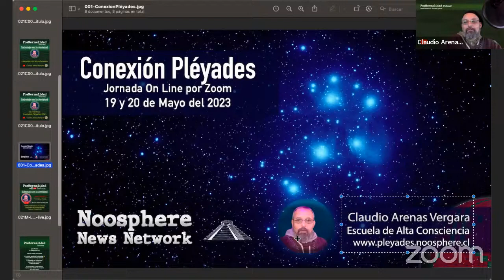🎙️🌟 Podcast PosNormalidad | SABOTAJE EN LA AMISTAD. Capítulo Completo. #021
🎧🎙️ En este capítulo hablamos sobre "El Sabotaje en la Amistad” 😱👨‍👩‍👧‍👦

No te pierdas esta interesante conversación sobre la lógica detrás de este fenómeno. 🧠🗣️
¡Ven y únete a nosotros en este viaje de auto-descubrimiento! 👀👂🎧

00:10 Editorial Atemporal.
47:53 MicroSabotaje en la Amistad y en el Entorno Laboral.
56:16 Liberación de MicroSabotaje en la Amistad.
1:08:22 Recomiendo: Conexión Pléyades.

🎙 🌟 Grupo Facebook PosNormalidad Podcast .

2️⃣ Crypto USDT red ERC20 : 0x41fF0B82478828A0fc7ff56B95d7B75A00fF11Db

🔥Expone y Guía.

Claudio Arenas Vergara.
Director Escuela de Alta Consciencia.
Chile, Perú, México.

Claudio comprendió el poder que habita en la naturaleza y sobre todo en la naturaleza humana a muy temprana edad, esto lo llevó a absorber la sabiduría de experimentados arrieros, montañeses, campesinos, nativos y pueblos originarios de la Patagonia y el sur de Chile. Más adelante en su juventud estudió Ingeniería Electrónica en la prestigiosa Universidad Técnica Federico Santa María en Valparaíso, Chile, el cuál lo llevó a explorar teorías matemáticas avanzadas de electrónica que le dieron la posibilidad de comprender con claridad la Teoría de la Noósfera y la Teoría Fractal del Tiempo, propuesta por el Phd. José Argüelles, decano de la Universidad de California y del Instituto Naropa, la que es ahora, la Universidad de Shambala. José, alumno del primer Maestro de Linaje Tántrico que llegó a occidente desde el Tibet, el Décimo Primer Tulku,  Don Chögyam Trungpa Rinpoche. Claudio, pronto se transformó en uno de sus alumnos más dedicados y avanzados en aquella área de investigación, exploración y desarrollo antropológico, que comprende entre otras áreas, el entendimiento de los campos de consciencia que se producen a partir de la secuencia de la Matriz del Tiempo Maya-Tolteca, con lo cual desarrolla estudios e investigación práctica por más de un Katún,  hoy ya, más de 25 años, realizada en distintos lugares del continente Americano, permitiéndole compartir aprendizajes, conocimientos, herramientas y sabiduría con tutores tibetanos, hindúes, como también shamanes y curanderos amazónicos, mesoamericanos y andinos.

Este Poscast llamado "PosNormalidad", reúne para Claudio el más bello pulso de entendimiento humano cultural en la interrelación entre las raíces históricas y la nueva savia vegetal que está naciendo en esta nueva era humana, la era del Nuevo Baktún, que como saben sincréticamente le llamamos PosNormalidad.

Vlog:

✨Activa los Subtítulos en: Inglés, Portugués, Alemán, Italiano, Francés y Ruso.

Contacto.